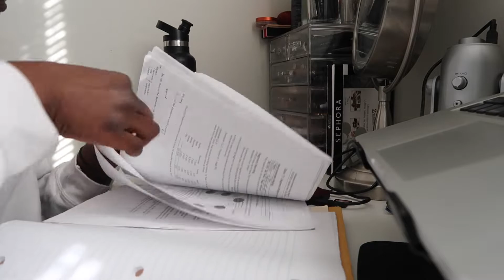Day in my Life: Quarantine Edition | Adwoa Asante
Hope you all are staying safe and staying home! Hope you enjoy today's video!
~Adwoa Asante